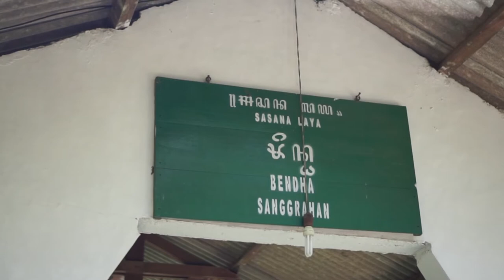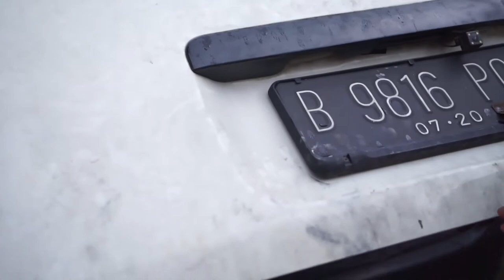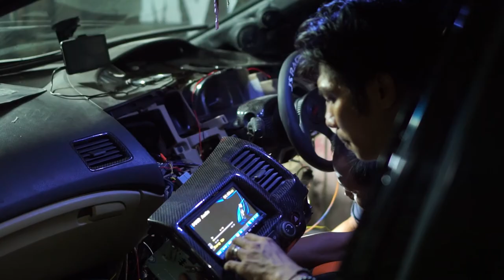THE STORY OF PAHABOL IN HEAVEN (BUILDING THE CAR)